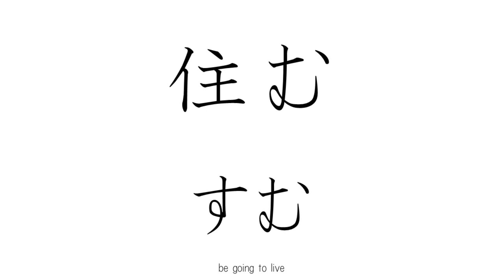JLPT N5 KANJI FLASH CARD VOL 28